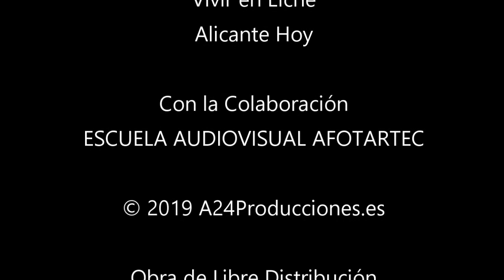REUNIÓN AYUNTAMIENTO ELCHE Y ASOCIACIÓN VECINOS 78VIVIENDAS-ALJUB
Miembros del ayuntamiento de Elche se reunen en el día 22 de mayo 2019 con integrantes de la Asociación de Vecinos de las 78 Viviendas -Aljub para poner en conocimiento las partes de los problemas del barrio y las posibles soluciones que puede aportar el ayuntamiento de la ciudad. A24Producciones.es para Actualidad 24 Noticias, Esto es Elche, Vivir en Elche y Alicante Hoy.